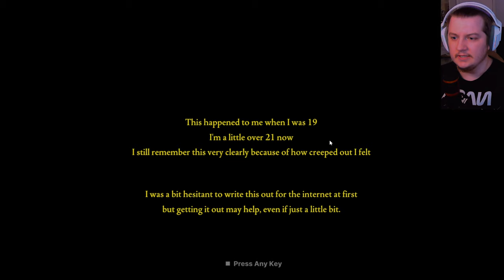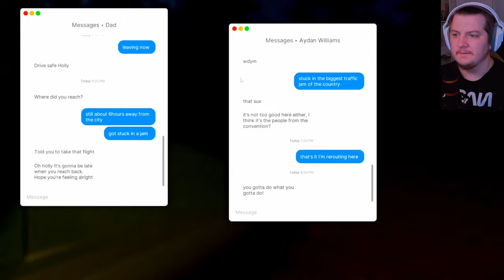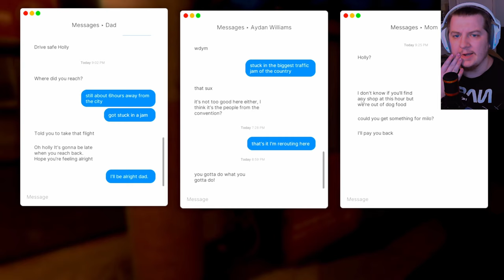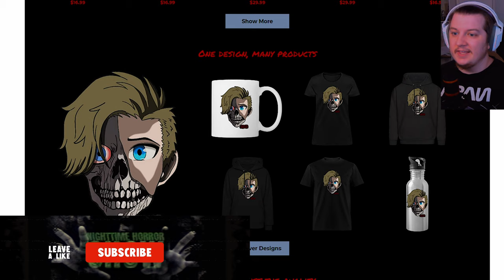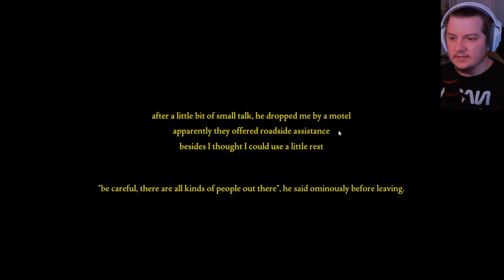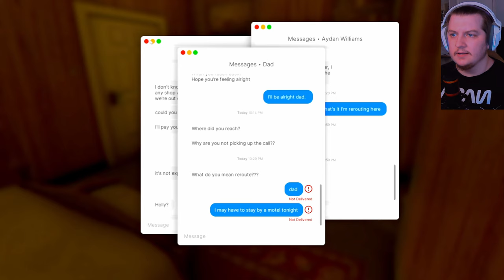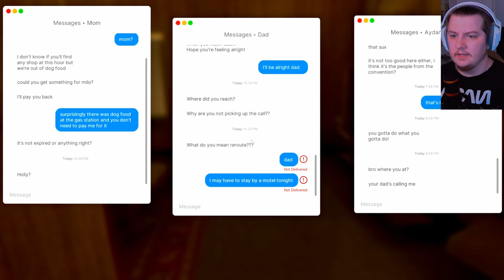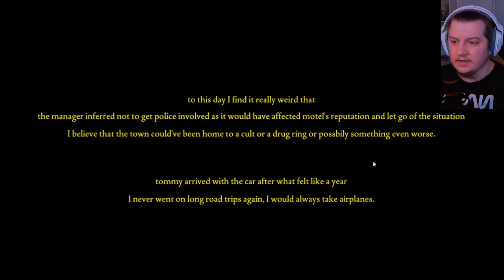DON'T HITCHHIKE AT NIGHT! | Fears to Fathom: Norwood Hitchhike (FULLGAME)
Fears to Fathom: Norwood Hitchhike - Holly Gardner, a 19 year old on an interstate drive experiences unusual happenings that leads to an unplanned stay at a motel, little did she know what was transpiring down in Norwood Valley.